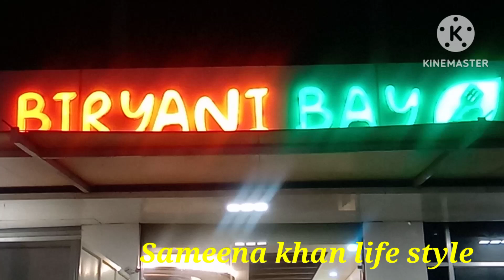@# food vlog biryane bay 🍧| # Gorakhpur food 🍡vlog | # फूड व्लॉग | by sameena khan life style.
@# food vlog 🍧 Biryane bey.                                        # Gorakhpur food 🍡vlog .
@# food vlog 🍧.                                   # फूड व्लॉग .

mumbai food vlog.
Street food.
Korean food.
couple vlog.
french food.
# indian street food.
food vlogger.
youtube viral video.
# viral video.
by sameena khan life style.
people & vlogs.
biryane bay vlog.